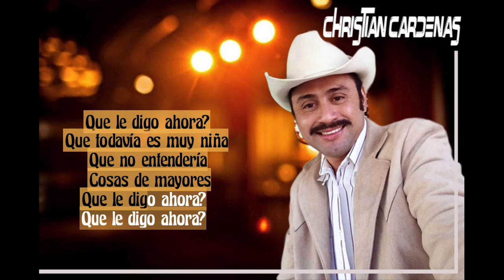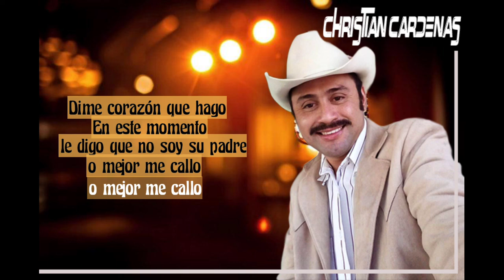Qué le digo ahora.. Christian Cárdenas#El Tigrillo Montoya# FranMon Music...........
Tituló... Qué le digo ahora
autor... Francisco Javier Montoya Bravo
.El Tigrillo Montoya.
.FranMon Music.
Interprete. Christian Cárdenas.